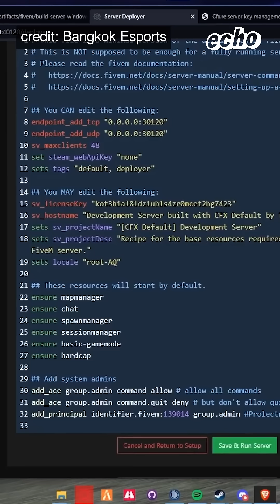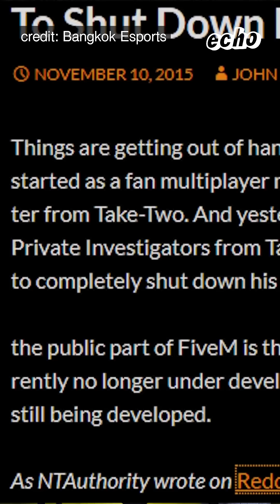วัยรุ่น FiveM แล้ว FiveM คืออะไร? | echo ติดเล่า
ว่าไงวัยรุ่น Five M ฟู่ววววว~
เคยสงสัยไหมว่าเทรนด์นี้มาจากไหน
วันนี้ echo พามารู้จักวัยรุ่นไฟว์เอ็ม
ว่าสังคมของพวกเขาเริ่มต้นที่ไหน แล้วมีบทบาทที่หลากหลายยังไงบ้าง
หนับหนุน echo แบบเบิ้มๆ ทุกช่องทางได้ที่

จะได้ไม่พลาดคอนเทนต์ใหม่ๆ จากชาว Fooking friend 💚